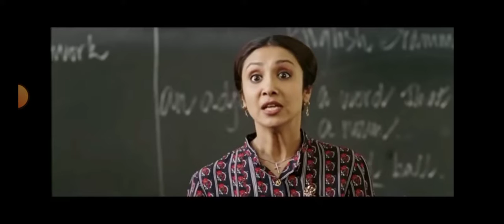GET OUT OF MY CLASS! OUT!